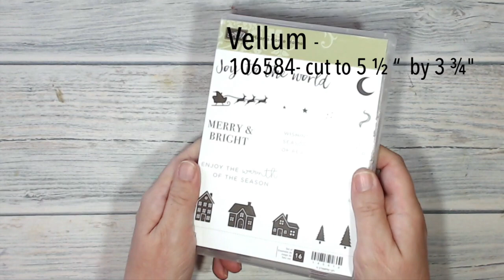Stampin' Up! Snowflake card (music only)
Stampin' Up! Crafting with Keren from Tuppence Coloured
ed